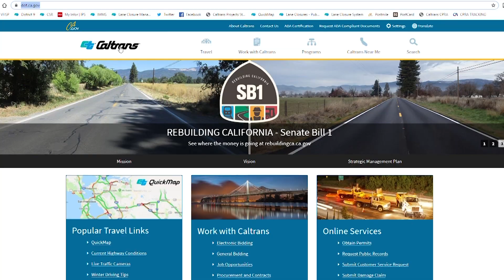Caltrans District 9 - Women in Transportation: Engineering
March is Women in Transportation Month and at Caltrans, there are thousands of women working every day to improve and maintain the California State Highway System. In Caltrans District 9, you’ll find women working in a variety of fields, including engineering. In this video, we’ll introduce you to a few of our female engineers who’ll tell you what it’s like to be a woman in transportation.